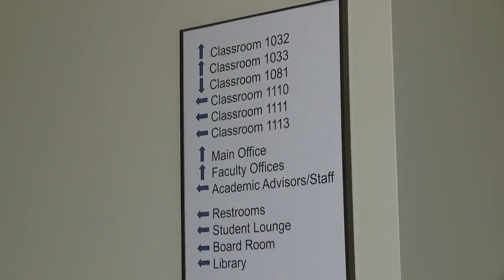BLESSING COLLEGE VOSOT